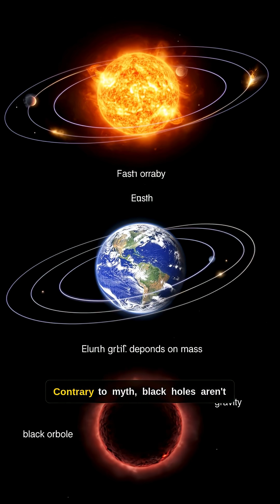🌌 Incredible Black Hole Facts You Won't Believe! ⚫️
🌌 Dive into the mysteries of black holes! Learn what they are, how they form, and mind-blowing facts about their extreme gravity and effects on time. From spaghettification to time dilation near the event horizon, discover the unbelievable nature of these cosmic giants. Watch now to explore the unknown!